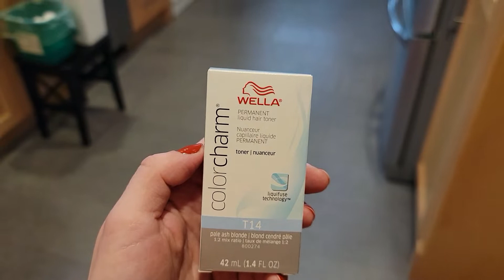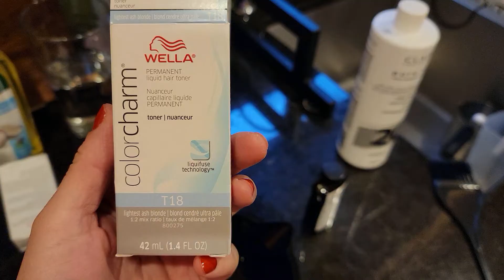在家染了个白发 Platinum blonde hair at home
Got all the products from Sally's Beauty except coconut oil.